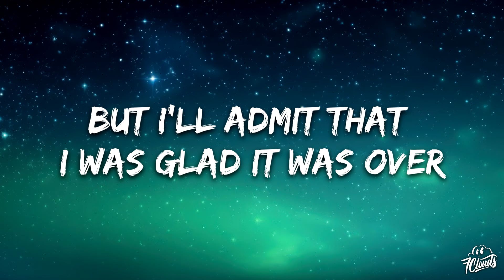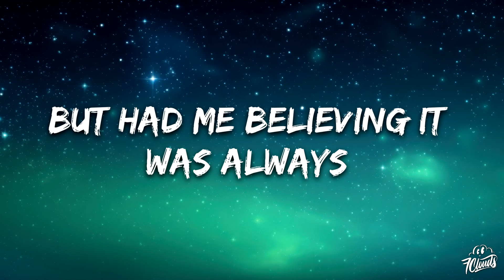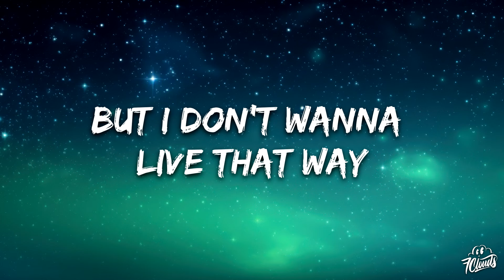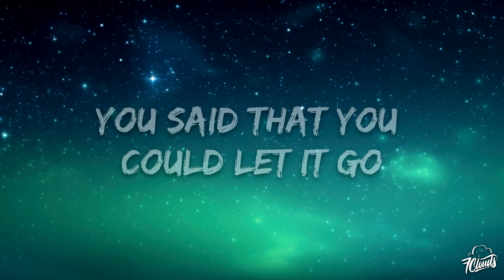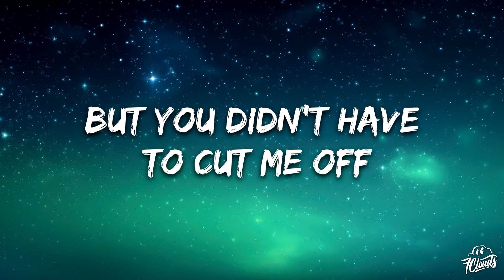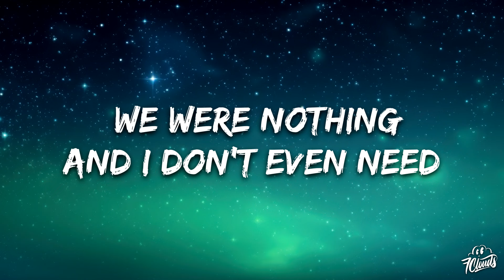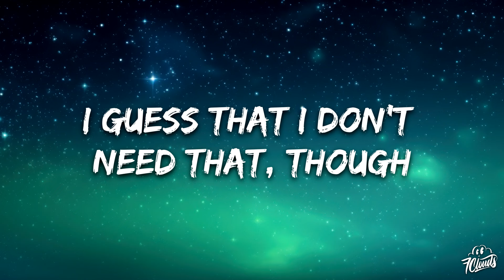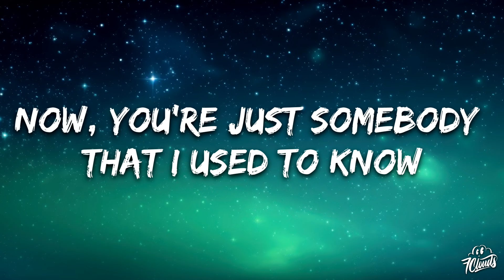Gotye, Kimbra, FISHER, Chris Lake, Sante Sansone - Somebody (2024) [Lyrics]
🎤 Lyrics: Gotye, Kimbra, FISHER, Chris Lake, Sante Sansone - Somebody (2024)

You can get addicted to
a certain kind of sadness
Like resignation to the
end, always the end
So when we found that
we could not make sense
Well, you said that we
 would still be friends
But I'll admit that
I was glad it was over

[Verse 2: Kimbra]
Now and then, I think of
 all the times
you screwed me over
But had me believing it
was always
something that I'd done
But I don't wanna
live that way
Reading into every
 word you say
You said that you
could let it go
And I wouldn't catch you
 hung up on somebody
that you used to know

[Chorus: Gotye]
But you didn't have
 to cut me off
Make out like it never
happened and that
 we were nothing
And I don't even need
 your love
But you treat me like
 a stranger and that
feels so rough
No, you didn't have
 to stoop so low
Have your friends collect
 your records and then
change your number
I guess that I don't
need that, though
Now, you're just somebody

[Outro: Gotye, Gotye & Kimbra]
Somebody
(I used to know)
Somebody